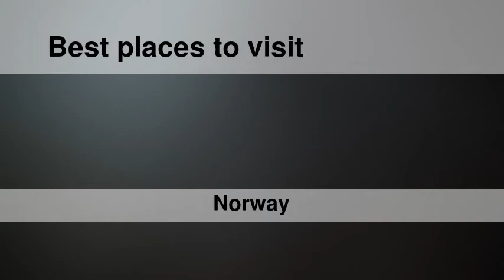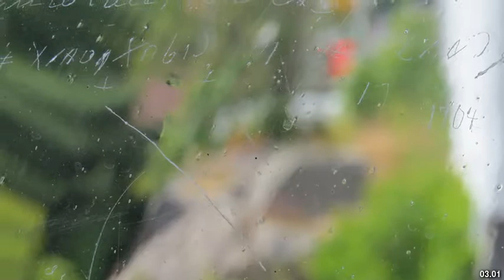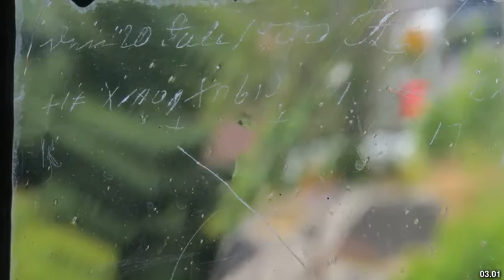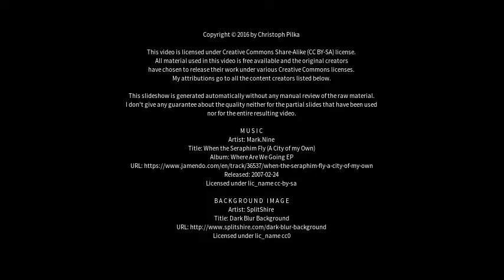Best places to visit